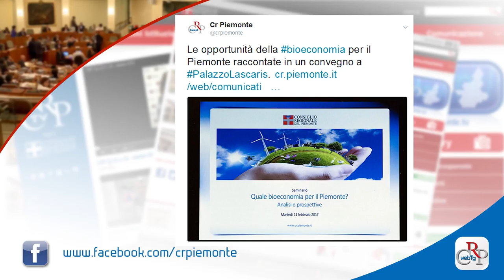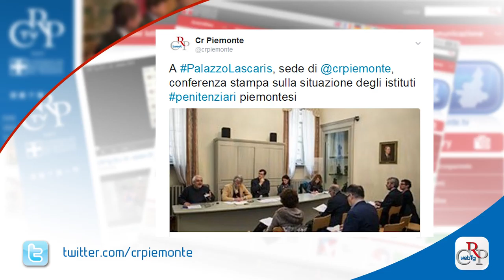Webtg n. 7 del 24 febbraio 2017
Con un giro d’affari di oltre 2 bilioni a livello europeo, la bioeconomia può rappresentare un’occasione per il nostro paese di tornare a crescere. Se ne è parlato a Palazzo Lascaris nel seminario “Quale bioeconomia per il Piemonte? Analisi e prospettive”, con le testimonianze di storie aziendali di eccellenza.

È iniziato in Consiglio regionale l’esame del bilancio di previsione finanziario 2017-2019 della Regione Piemonte. Il provvedimento è stato illustrato in Commissione Bilancio ed è passato al vaglio delle commissioni per il parere sulle singole materie.

Un concerto all’Hiroshima Mon Amour di Torino, il prossimo 2 marzo, per sostenere il progetto in Libano dell’“Operazione Colomba”, grazie al quale alcuni giovani di Torino da anni portano il loro sostegno alle popolazioni colpite da guerre. L’iniziativa, sostenuta anche dal Comitato Diritti Umani, è stata presentata a Palazzo Lascaris.

Ragazze e ragazzi tra i 16 e i 25 anni, delle province di Torino, Cuneo e Alessandria, hanno presentato esperienze e riflessioni sui percorsi di accoglienza in comunità, casa-famiglia e affido, a Palazzo Lascaris, nel corso della prima conferenza Regionale del Care Leavers Network del Piemonte.

Per la manutenzione ordinaria delle 191 carceri italiane servirebbero ogni anno 50 milioni di euro, ma [Tweet] alle 13 strutture piemontesi arrivano circa 10mila euro a istituto. Lo ha reso noto il Garante regionale dei detenuti nel corso di una conferenza stampa a Palazzo Lascaris.

Fino al 31 marzo nella Biblioteca della Regione Piemonte è aperta la mostra “Tempo di Carnevale ad Ivrea”. Attraverso costumi, cappelli, maschere, stampe e fotografie d’epoca, ricostruisce la storia di una tradizione che, fin dall’Ottocento, porta migliaia di turisti a Ivrea nella settimana di carnevale.

Una delegazione della Famija Turinèisa ha fatto tappa a Palazzo Lascaris nel corso del tradizionale giro del Carnevale benefico 2017 che comprende, oltre le istituzioni, case di riposo e ospedali. Erano presenti le due tradizionali maschere piemontesi Gianduja e da Giacometta.